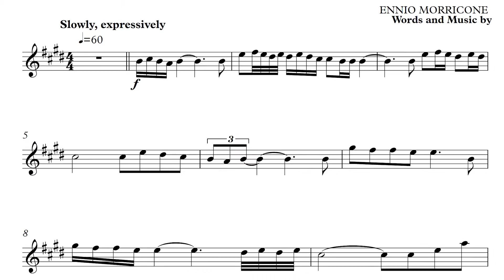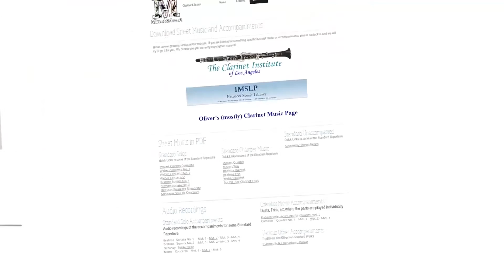Gabriel's Oboe - Clarinet Cover and Play Along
Fun clarinet cover and play along of the Ennio Morricone song from the movie "The Mission", Gabriel's Oboe.